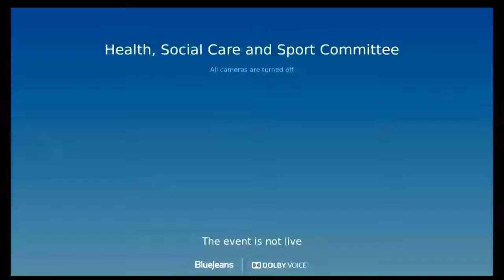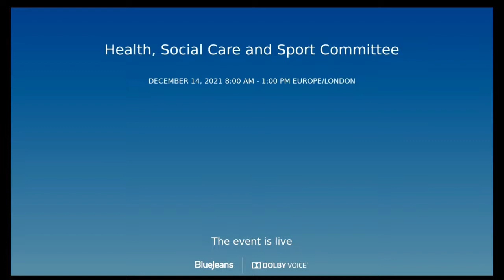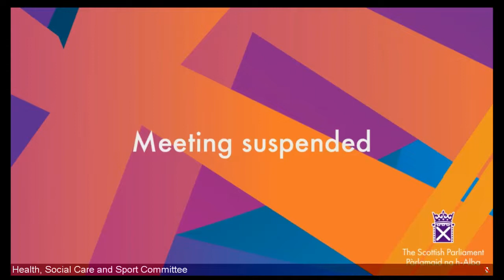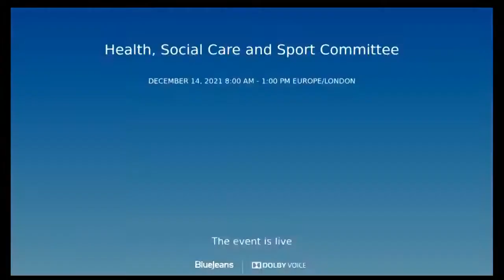Health, Social Care and Sport Committee - 14 December 2021